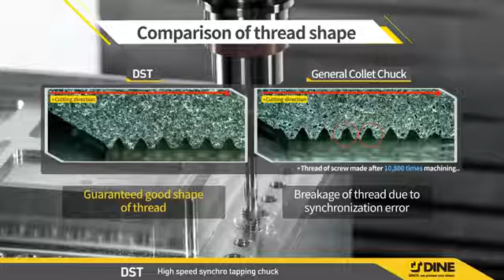Korutech india Pvt Ltd - Dine Inc - DST High Speed Synchro Tapping Chuck